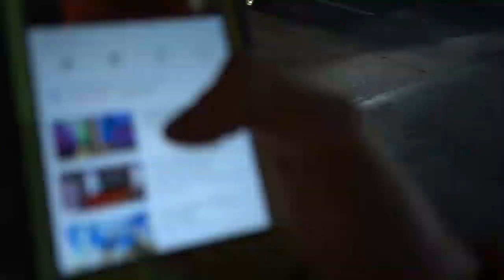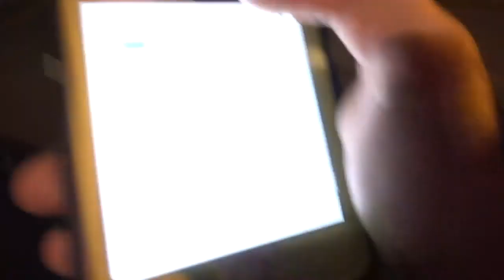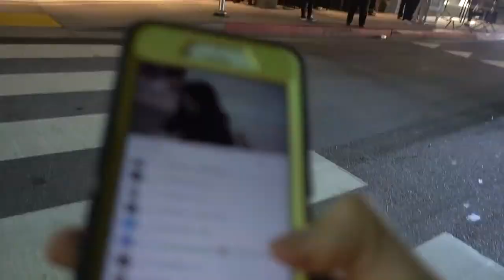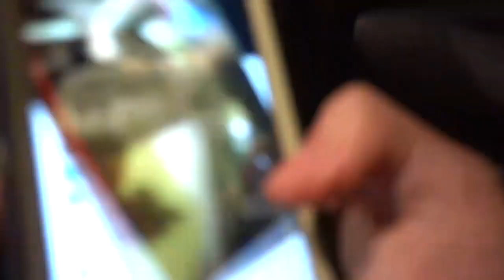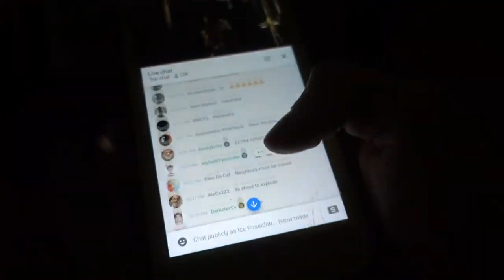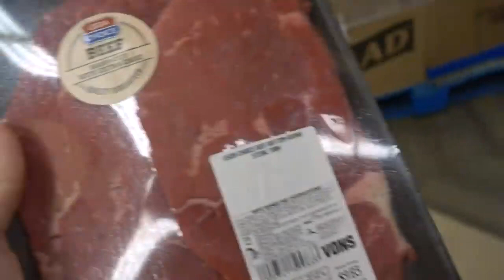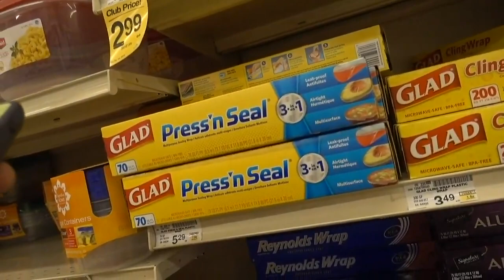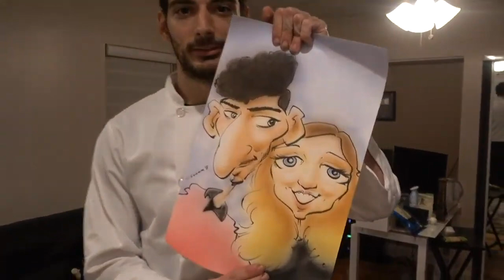COOKING WITH FLAMETHROWER | Paul's LIVE Daily Vlog [6/1/2019] [VOD 2/2]